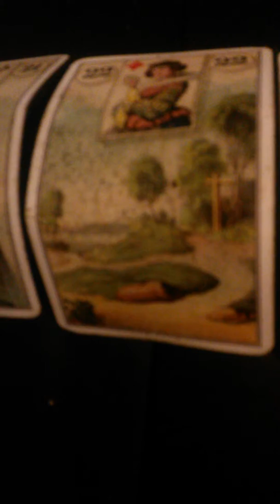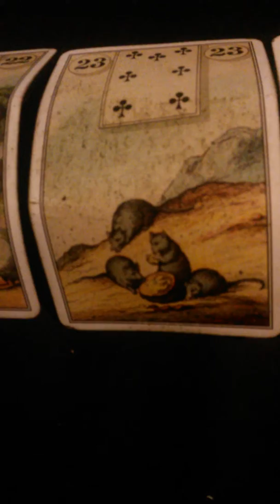Lenormand Tutorial Video #6: #21-24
This is the sixth Lenormand tutorial video. In this video, you'll learn the Lenormand cards #21-24